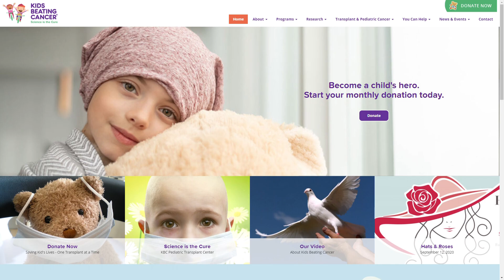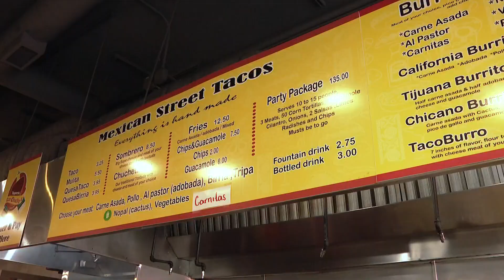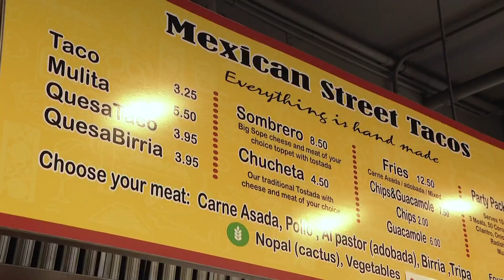San Diego photographer and model helping kids beat cancer